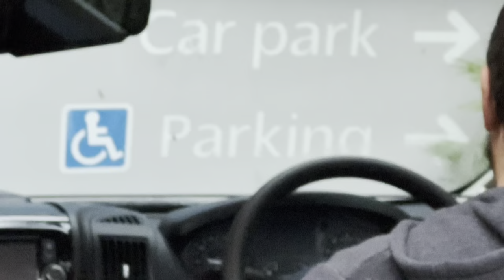Merry Xmas from Dynodaze 2023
A Very Merry xmas from all the team at Dynodaze/ 2023 was awesome! We have gone from strength to strength and we love you!

Have a great xmas and a Happy and Succesful New year! see you in 2024!